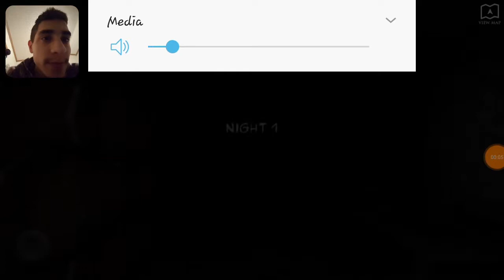Dungeon Nightmare - Got Trapped By A Skeleton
TheNovaBlizzard with a new video called Dungeon Nightmare its mainly a game review video I'm doing again mainly. Hope you guys enjoy.

Merry Christmas Fans ☃️